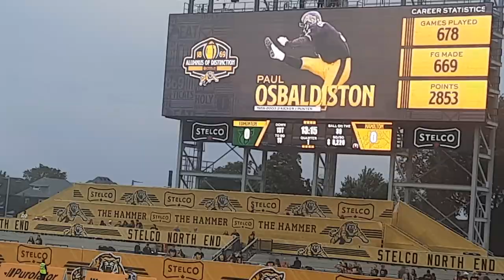Tigercats Legend Paul Osbaldiston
One of the most beloved people to be a Hamilton Tigercat.

Top 2 in Franchise history.

Mosca is forever number 1